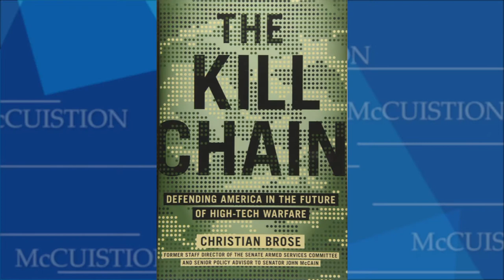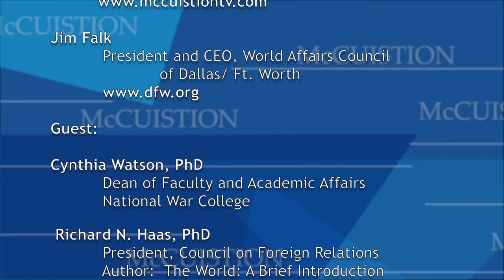McCuistion Show #2620 What Is the Future of Hong Kong?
The relations between China and the United States have continued to deteriorate and are almost to a breaking point. The July 22nd order by the US that China close its Consulate General in Houston was a clear warning that business between the two countries would no longer be the same.

For the last 23 years, China and Hong Kong had the understanding that Hong Kong would have a high degree of autonomy under what was commonly described as "one country, two systems."

However, on June 30, the Communist Party of China changed the rules by invoking a national security law that immediately reduced political freedoms that had been in place since the handover of Hong Kong by Britain to China in 1997.

Today, the protests continue, and recent steps taken by China, the US, the United Kingdom demonstrate that the Hong Kong we once knew will be forever changed.

Joining hosts Denis McCuistion and Jim Falk to talk about Hong Kong's past and uncertain future are key experts on this issue:

Cynthia Watson, PhD
Dean of Faculty and Academic Affairs
National War College,

Richard N. Haas, PhD
President, Council on Foreign Relations
Author: The World in Disarray

Christian Brose
Author - The Killing Chain: Defending America in the Future of High-Tech Warfare

Gordon G. Chang, J.D.
Author: The Coming Collapse of China

Tune in to hear their perspectives on this timely issue.

Please don't forget, the McCuistion Program, a 501 ( C ) ( 3 ) tax-exempt organization does not receive any PBS dollars, PBS funds or government grants. The funding which has kept us on the air for 30 years comes from grantors and viewers just like you. So thank you for your continued support.